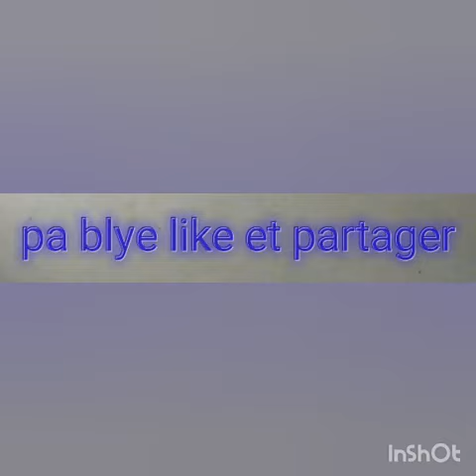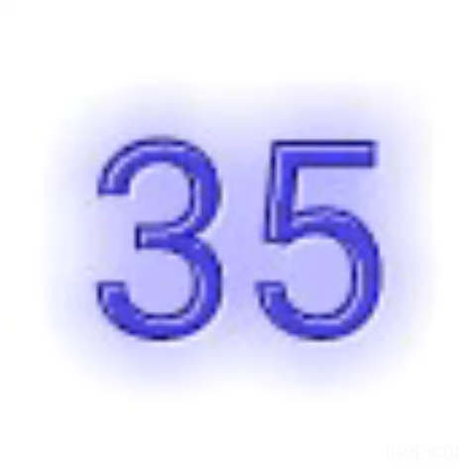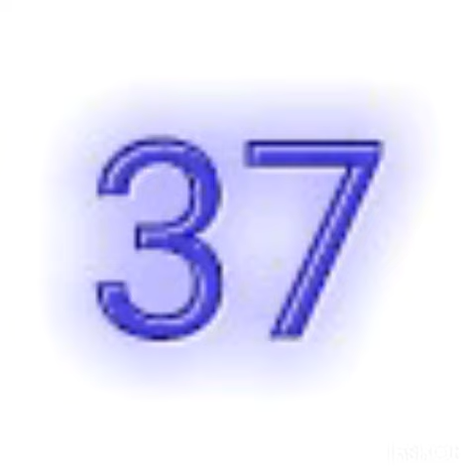Bon boul cho pour le 29 aout 2020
Dave bolèt, scorpion bolèt